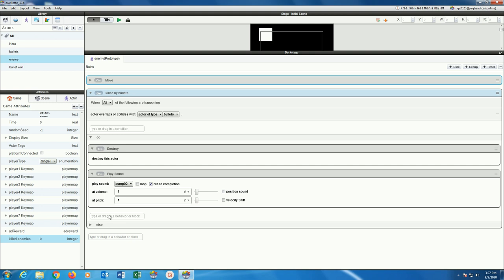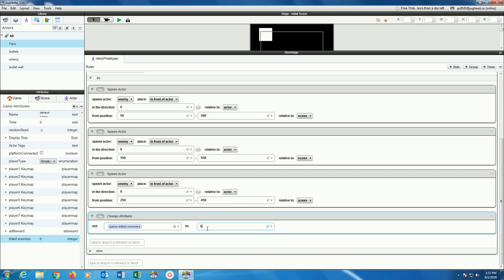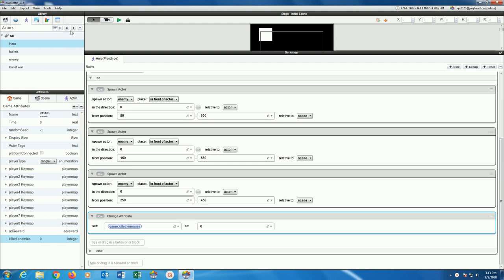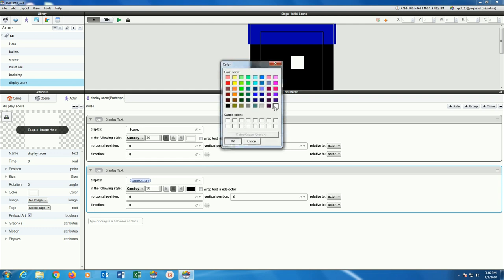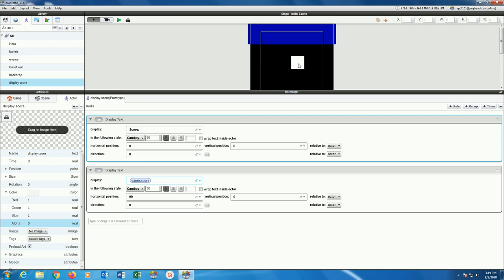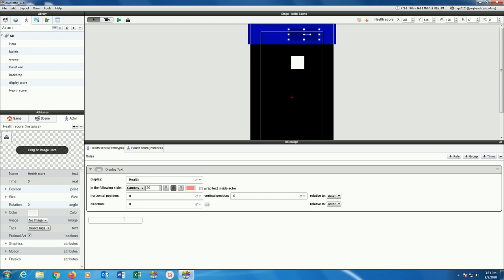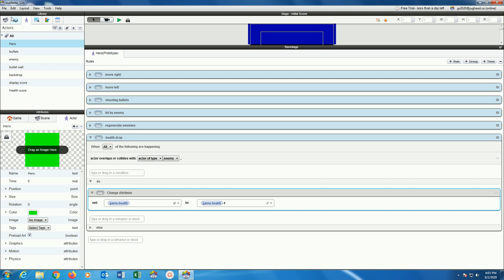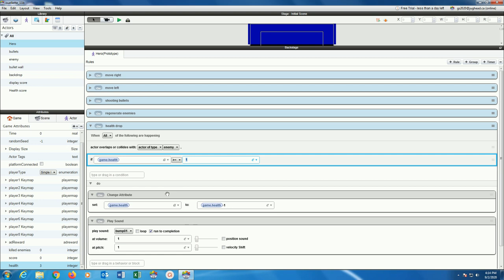"Shoot Em Up" in GameSalad for PC - Part 2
by Daniel Ouellette